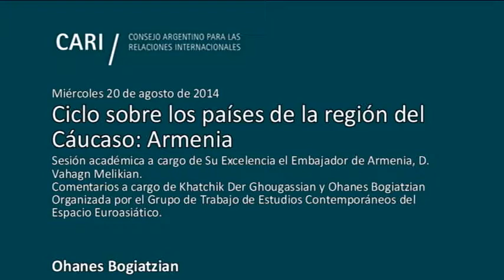Países de la región del Cáucaso: Armenia - Bogiatzian - PARTE 3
Ciclo sobre los países de la región del Cáucaso: Armenia

Sesión académica a cargo de Su Excelencia el Embajador de Armenia, D. Vahagn Melikian, con comentarios de Khatchik Der Ghougassian y Ohanes Bogiatzian

Organizada por el Grupo de Trabajo de Estudios Contemporáneos del Espacio Euroasiático

Vahagn Melikian, Embajador Extraordinario y Plenipotenciario de la República de Armenia en la Argentina, Chile, Uruguay y Paraguay desde septiembre de 2012. Cursó estudios en la Universidad Nacional de Ereván (1991). Ha trabajado en las embajadas en Grecia, Alemania y Emiratos Árabes Unidos y se ha desempeñado en diversas posiciones dentro del Ministerio de Asuntos Exteriores de Armenia

Khatchik Der Ghougassian, Profesor de Relaciones Internacionales en la Universidad de San Andrés. Tiene un doctorado en Relaciones Internacionales por la Universidad de Miami

Ohanes Bogiatzian, Presidente de la Cámara Argentino-Armenia de Comercio y Presidente de la empresa textil "Sueño Fueguino S.A."